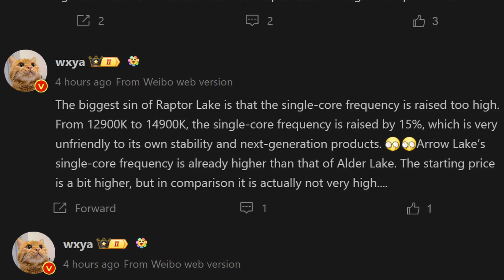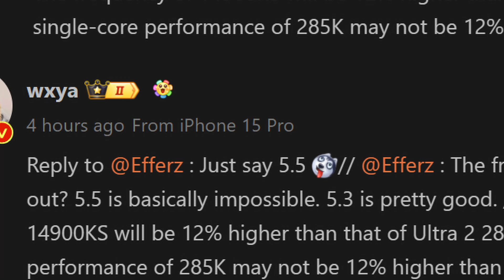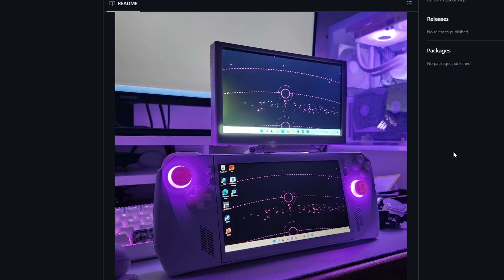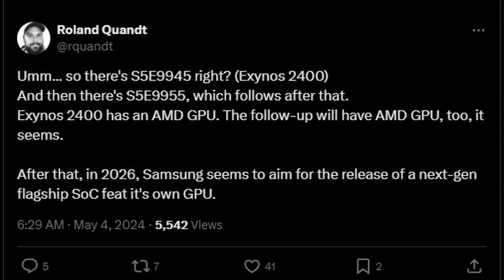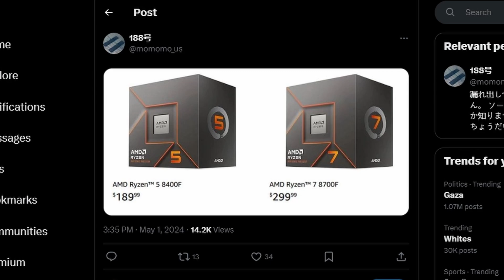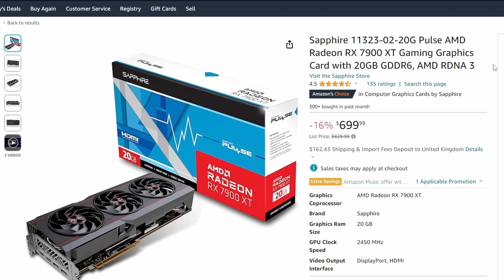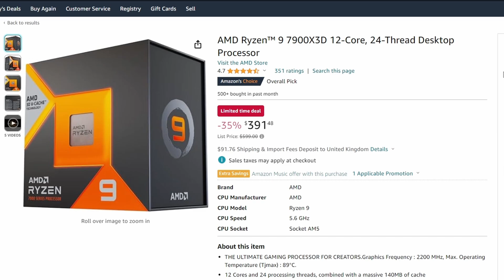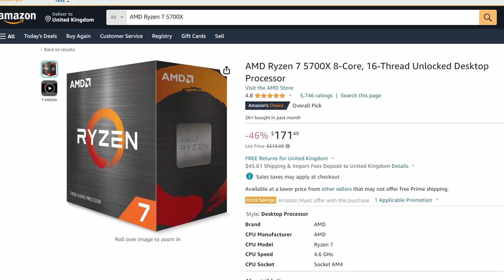Huge GPU & CPU Deals !!!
Sapphire Pulse AMD Radeon RX 7900 XTX

Sapphire Pulse AMD Radeon RX 7900 XT

AMD Ryzen™ 9 7950X3D

AMD Ryzen™ 9 7900X3D

AMD Ryzen 7 5700X

AMD Ryzen 7 5800X

Chapters:
0:00 intro
0:17 Intel Core Ultra 200
2:21 Second screen to ASUS ROG Ally handheld
3:21 Samsung Exynos 2026 Says "Bye Bye AMD"
5:03 Huge CPU & GPU Deals